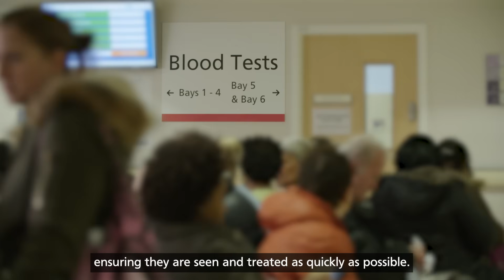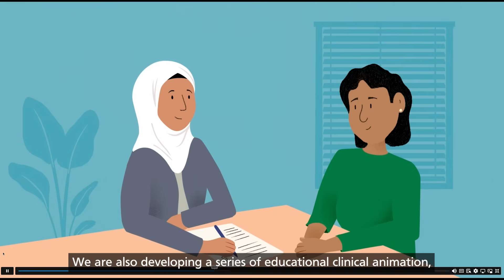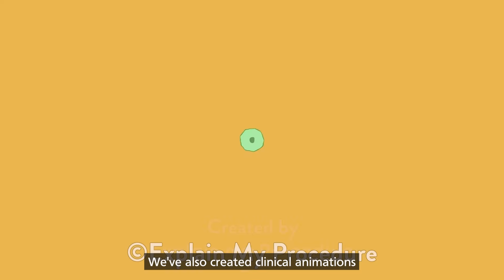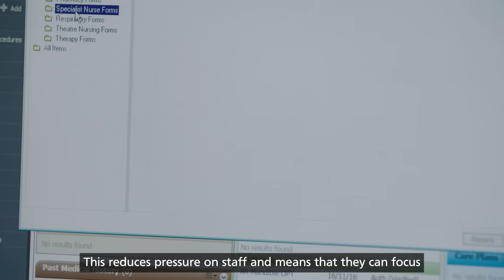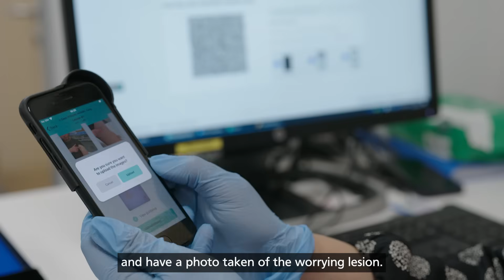Innovation in cancer diagnosis and treatment in north east London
Find out about how North East London Cancer Alliance is improving local cancer services for patients and exceeding the national cancer standards.

Hear from the Diagnosis and Treatment team as they talk you through just some of the key innovations in cancer diagnosis and treatment, from introducing Artificial Intelligence to creating animated videos to help patients better understand their treatment.